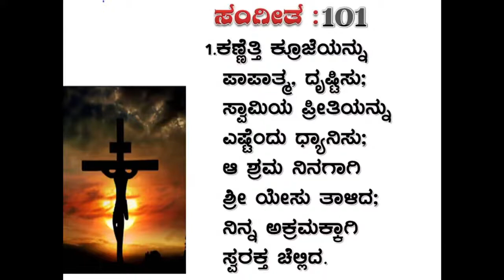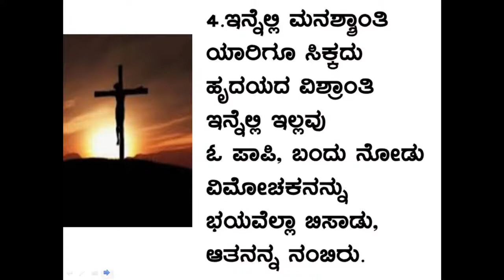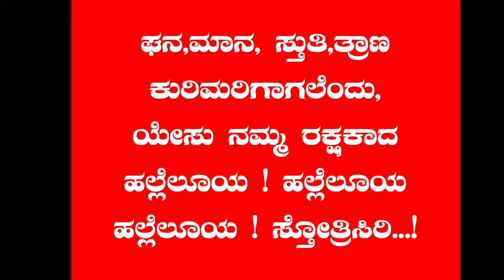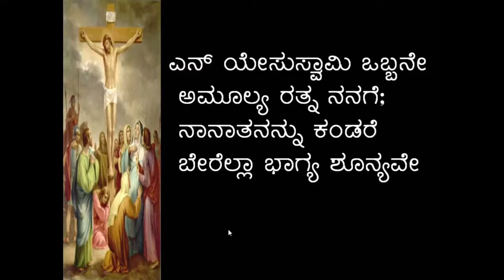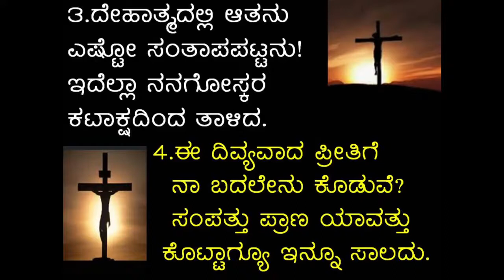CSI SHANTHI CHURCH 30 03 2021 Holy week Tuesday Service ಪ್ರಸ್ತಾಪ ಶಿಲುಬೆ ತಿರಸ್ಕಾರ